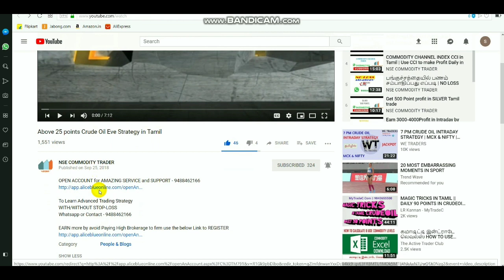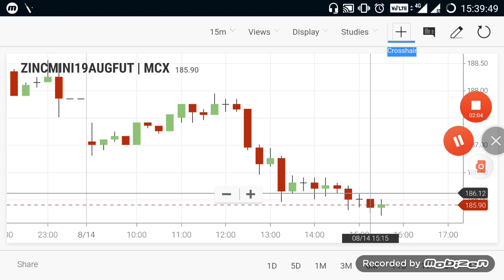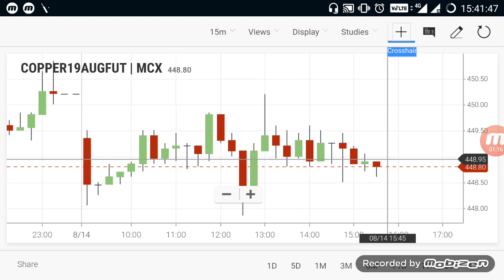Commodity Live Levels | Crudeoil Evening Breakout Range 14/08/2019